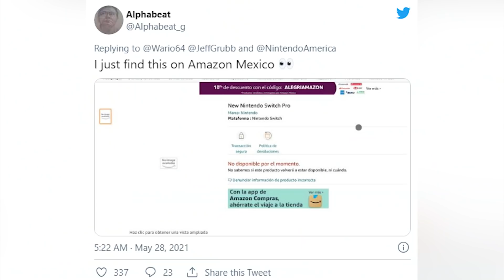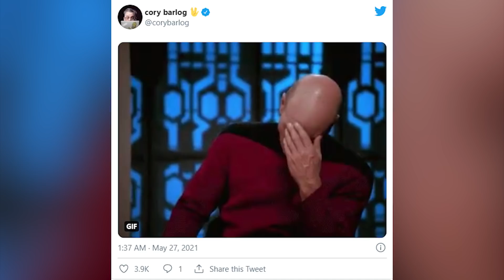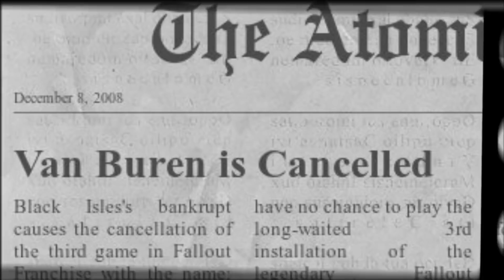Novinkový souhrn: Far Cry 6 v říjnu, zemřel autor Syberie, review bomba za novou hru a Van Buren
Načínáme poslední týden před startem E3 a z aktuálních zpráv je cítit, že se po roce opět schyluje k něčemu velkému. Ačkoliv se ještě ohlížíme za velkým představením Far Cry 6, dáváme prostor i spekulacím, jízdnímu řádu, nechybí jeden velký návrat manželů Williamsových, zakladatelů společnosti Sierra a nakonec dojde i na Šmouly. Bohužel, ne všechny informace jsou veselé a plné optimistických vyhlídek - ve věku 66 let totiž odešel do herního nebe výtvarník, scenárista a herní designér Benoît Sokal, který podlehl dlouhé nemoci.

00:00 - Start

00:48 - Far Cry 6 vyjde v říjnu a láká hráče plejádou videí. Není politickým prohlášením, tvrdí Ubisoft. Inspirace Kubou se týká jen zasazení a kultury. Titul poběží dobře i na PS4 a Xbox One, slibuje tým

13:49 - Zemřel autor Syberie Benoît Sokal. Talentovaný Belgičan už se nedožije vydání své nejnovější hry. Pomohl zachránit adventury

19:21 - Switch Pro má mít robustnější stojánek a vylepšený dok. S informacemi přišel španělský magazín Vandal. Konzole se na chvíli objevila na Amazonu

25:36 - Roberta a Ken Williamsovi dělají novou hru. Zakladatelé společnosti Sierra se vracejí z důchodu. Už půl roku pracují na novém titulu

31:47 - Creative Assembly oznamují nový projekt a ukončují podporu Total War: Three Kingdoms. Fanoušci se jim „odvděčili“ review bombou

35:43 - V Two Point Campus postavíme vlastní univerzitu. Autoři Two Point Hospital popustili uzdu fantazii a můžete vybudovat třeba školu pro rytíře

40:35 - Jízdní řád: Assetto Corsa 2, Knockout City dál „zdarma“, Destruction AllStars s boty, akce Kochu na E3 a poloviční Flight Simulator

48:13- Šmoulové od autorů posledního Asterixe vyjdou v říjnu. Nová plošinovka nabídne čtyři hratelné postavy a speciální zbraň. Podívejte se na první obrázky

54:11 - Pokračování God of War se nakonec nemusí jmenovat Ragnarok. Logo použité v oficiální prezentaci Sony bylo stažené z internetu. Diví se tomu i Cory Barlog

58:55 - Vývoj Cyberpunku 2077 povede nový šéf. Musí dohlédnout na další opravy, next-gen upgrade i všechna chystaná rozšířená. Resident Evil slaví prodeje, ale odchází jeho producent

1:04:44 - Fanoušci se pokoušejí vzkřísit zrušený Van Buren jako komunitní modifikaci pro Fallout: New Vegas

1:09:36 - V seriálu The Last of Us si zahraje herečka známá z videohry. Představitelka Marlene z The Last of Us a Alyx ze série Half-Life si našla cestu i do adaptace od HBO